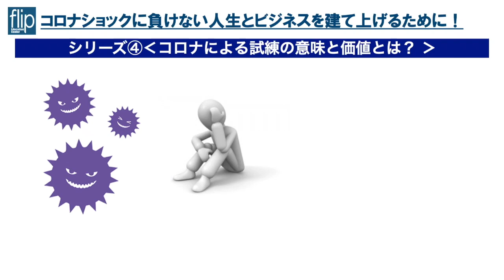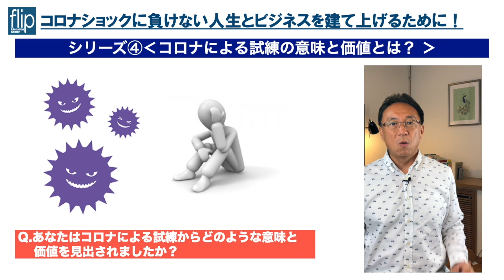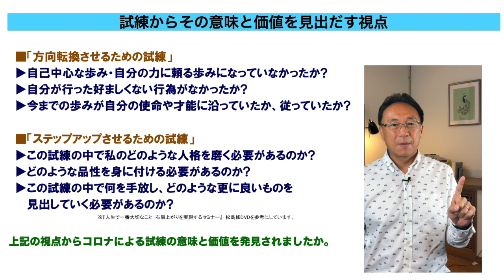2020 October Video Letter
Flip Japan